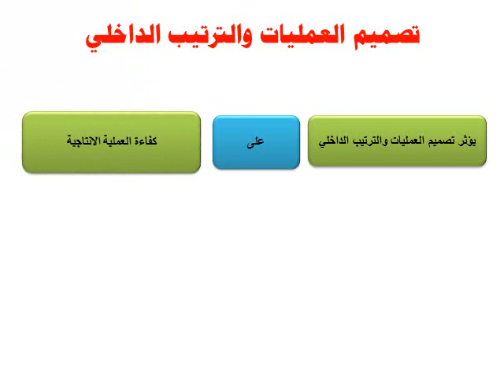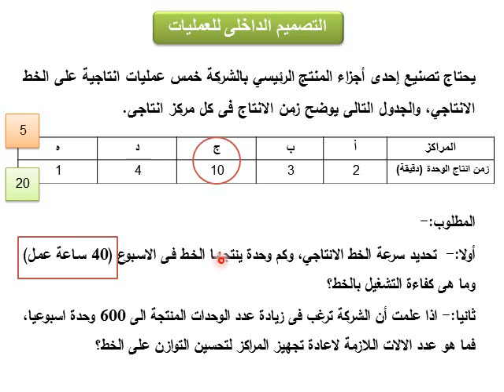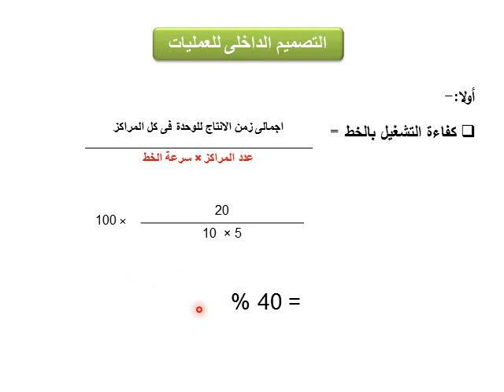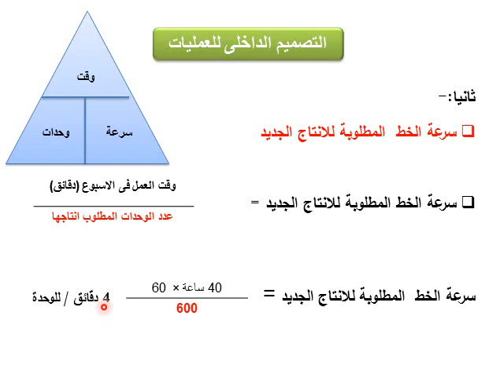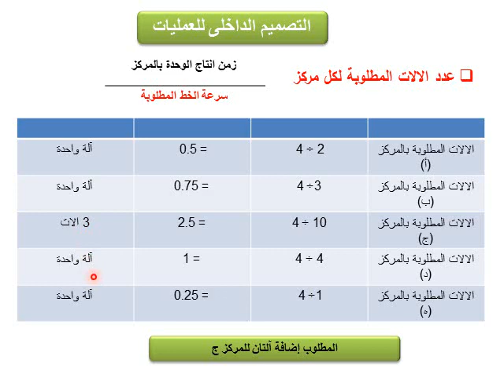تنظيم وإدارة مشتركة لمفتوح المستوي 2 - إدارة العمليات والإنتاج - د/ أحمد على- 02